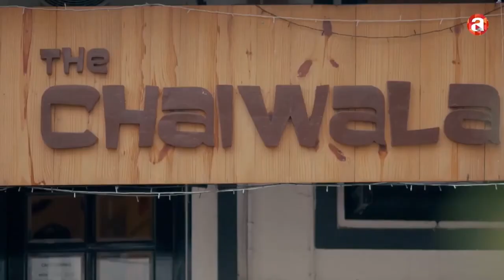Souman Bose Movie Career 2010-2022 Retrospective Reel : (Part 1)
The snippets used in this retrospective reel, from a part of Souman Bose’s filmography, includes the following films:

• Souman Bose in Bus Stop, Bhalobasha’r Shohor (2019) [Zee5 premium]

• Souman Bose in ‘In Their Life’ (2018) (co-actor Sabyasachi Chakraborty) [Addatimes]

• Souman Bose in ‘Rahasya Romanch Series’ season 1 (2018, released 2019) (co-actor Rudranil Ghosh) [Hoichoi]

• Souman Bose in Brohmbhodoityo (2019, released 2020) [hoichoi] (co-actress Sayoni Ghosh)

• Souman Bose in Byadh (2021, released 2022) [hoichoi / prime video / jiocinema] (co-actors Anushua Majumdar, Anirban Chakraborti, Rajatava Dutta, Kharaj Mukherjee)

• Souman Bose in ‘Mithye’ (2017, released 2018) (co-actress Payel) [hoichoi]

• Souman Bose in Nirbandham’er Jora Khun [Zee] (2020) (co-actress Tnusree Chakraborty)

• Souman Bose in Illusion (2021) (co-actor Ankush)

• Souman Bose in K’ash/puff (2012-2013, released 2014)

• Souman Bose in Zombiesthaan (2019)

• Souman Bose in Liplock (2020) [addatimes, Surinder Films]

• Souman Bose in Dhanbad Blues (2018)

etc.